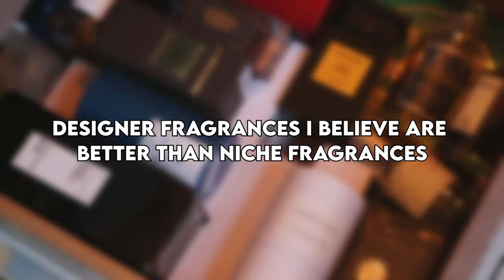Designer Fragrances That Are BETTER Than Niche Fragrances | Men's Cologne/Perfume Review 2022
Some designer fragrances have insane value for money and smell more expensive than they really are! Which scents do you believe fit this criteria?

FRAGRANCES FEATURED

Dior Sauvage Elixir
Tom Ford Beau De Jour
Prada L'Homme Intense
Moschino Toy Boy
Terre D'Hermes
Guerlain L'Homme Ideal Cologne
Tom Ford Noir Extreme
Dior Homme Parfum